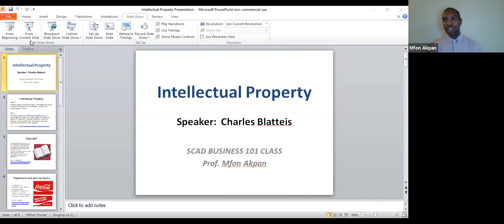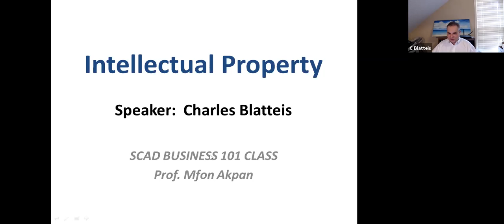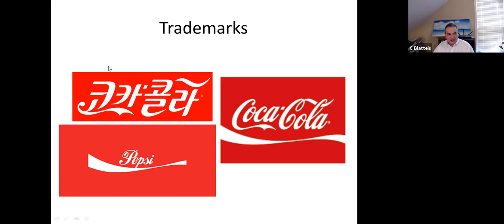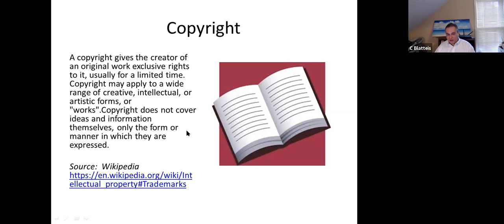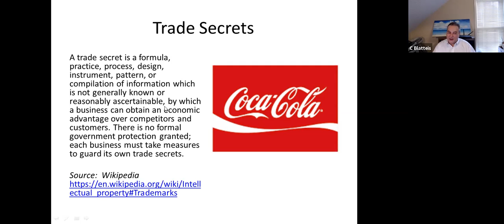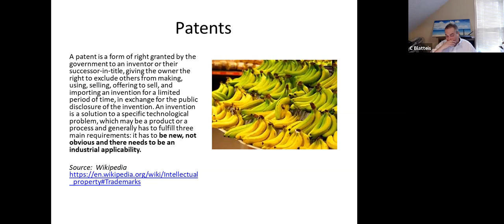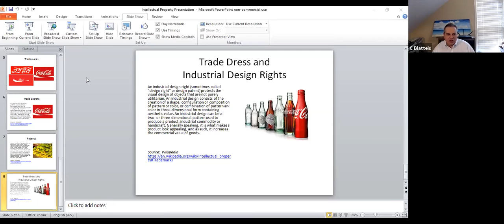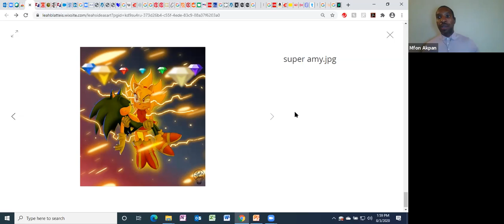Att. Charles Blatteis Class Visit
BUSI 101 SCAD Summer 2020